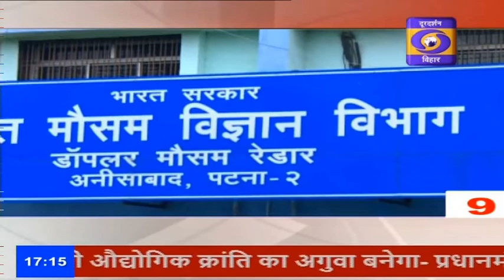तीन मिनट में दस खबरें ---